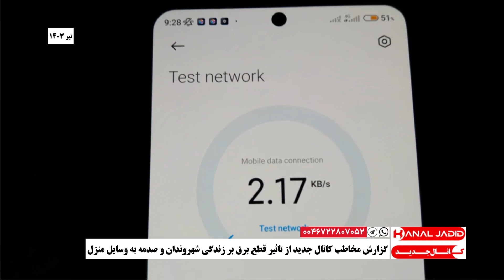گزارش مخاطب کانال جدید از تاثیر قطع برق بر زندگی شهروندان و صدمه به وسایل منزل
تیر ۱۴۰۳